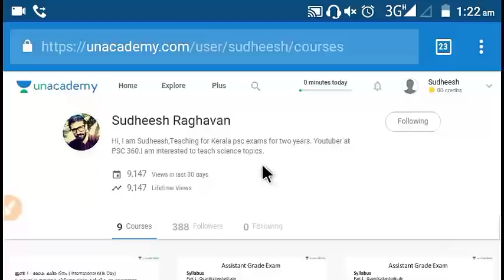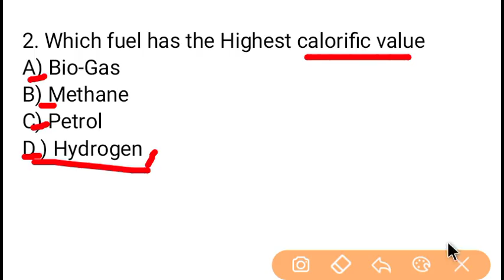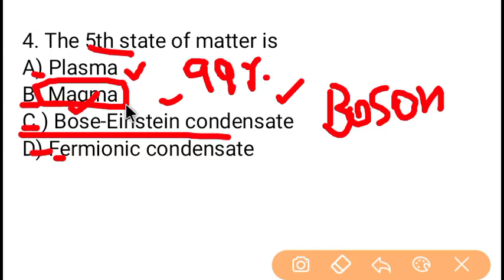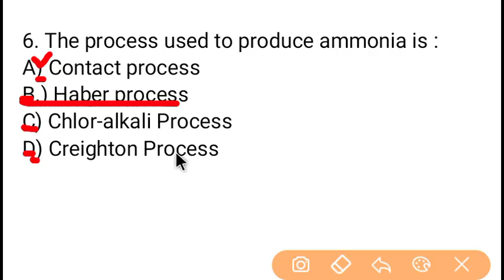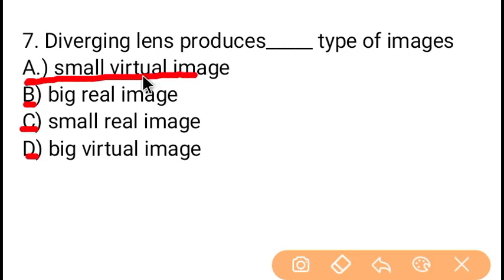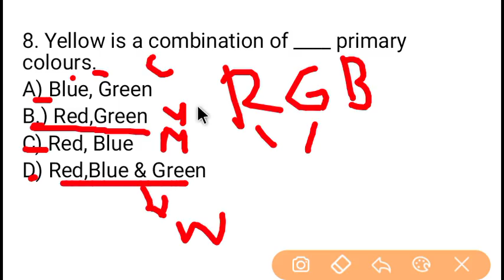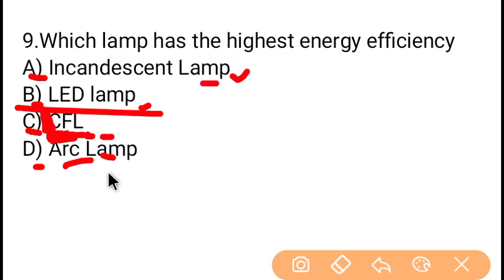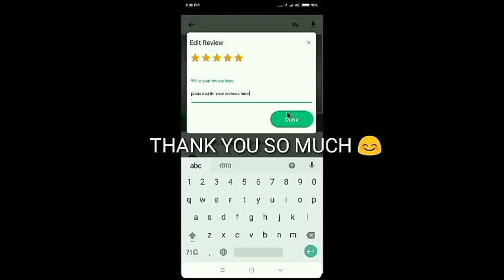Kerala PSC || Previous Science Questions || Secretariat Assistant 2013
Previous science questions and answers
secretariat assistant 2013